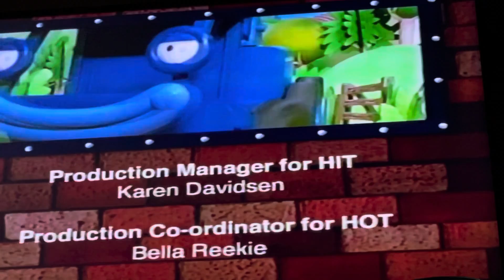Closing To Bob The Builder: Dig! Lift! Haul! 2004 VHS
Here’s the closing:
1. Closing Credits
2. HiT Entertainment Logo 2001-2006
3. Bob The Builder: Tool Power! Trailer
4. Bob The Builder Website Promo
5. Bob The Builder Blueprints Promo
6. HiT Entertainment Logo 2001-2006
Printdate: February 24, 2004
Number: 05